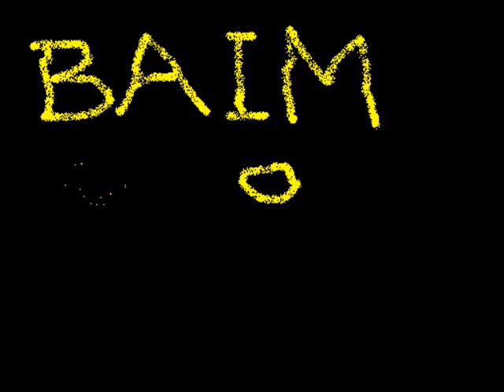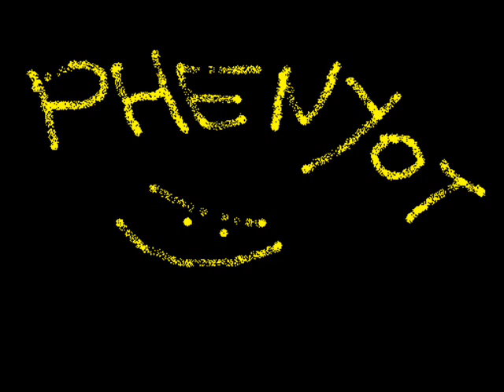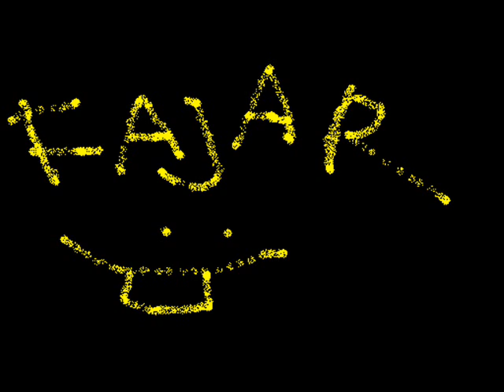THE MARSU Personal Video.wmv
Band: THE MARSU
Label: WARNER MUSIK INDONESIA
Asal: BANDAR LAMPUNG

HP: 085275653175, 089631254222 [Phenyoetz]